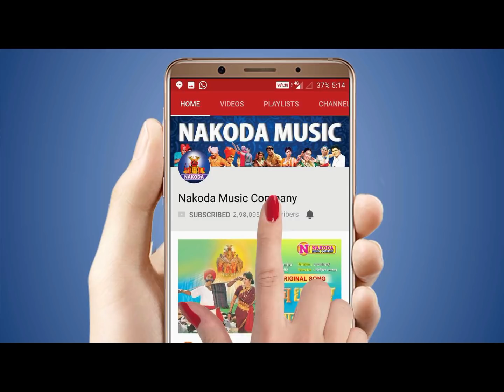Jejuricha Sohala Khanderaya Jhala Pivala - जेजुरीचा सोहळा खंडेराया झाला पिवळा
Jejuricha Sohala Khanderaya Jhala Pivala - जेजुरीचा सोहळा खंडेराया झाला पिवळा - Khandoba Superhit Songs - Nakoda Music Company

Director - Santosh Kumar
Singer - Nisha
Lyrics - Popat Sonavne

दिग्दर्शक - संतोष कुमार
संगीत - सोनु अजमेरी
गायक - निशा
गीत/कवि - पोपट सोनवणे